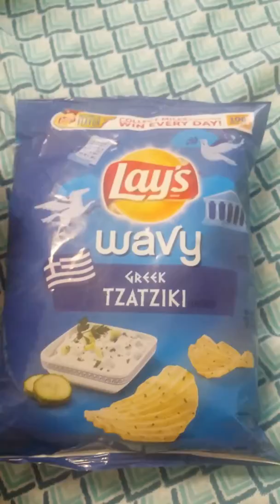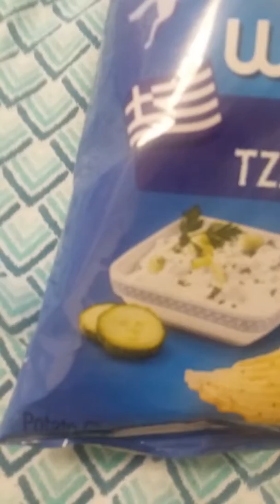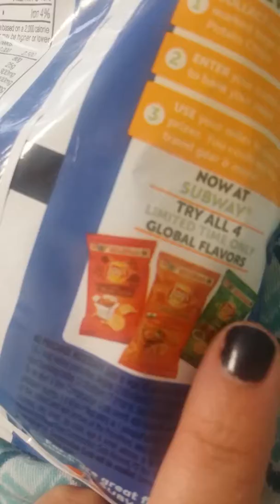Greek tzatziki chips!!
Trying wavy green lays chips